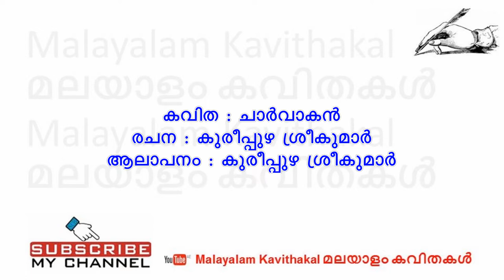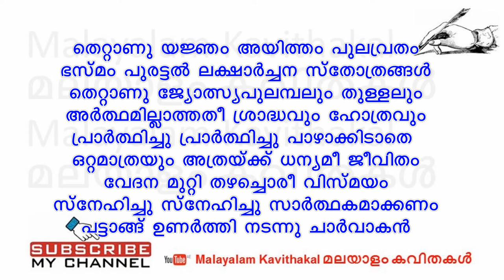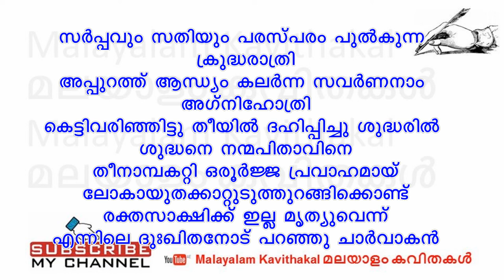Charvakan Kavitha with Lyrics | കുരീപ്പുഴ ശ്രീകുമാര്‍ കവിത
കവിത : ചാര്‍വാകന്‍
രചന : കുരീപ്പുഴ ശ്രീകുമാര്‍
ആലാപനം : കുരീപ്പുഴ ശ്രീകുമാര്‍

Charvakan Kavitha with Lyrics | Charvakan Kavitha | kureepuzha sreekumar kavithakal | kureepuzha sreekumar kavitha with Lyrics | kureepuzha sreekumar poem

Please check the below 11 Playlists for Malayalam Kavitha.